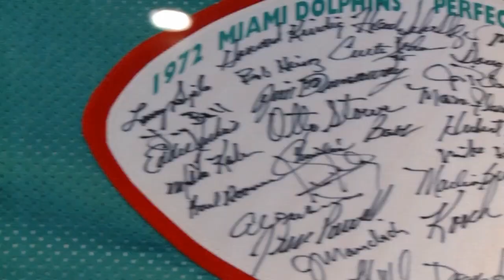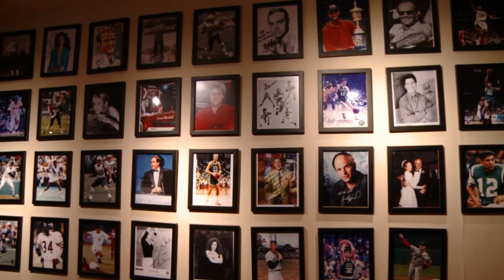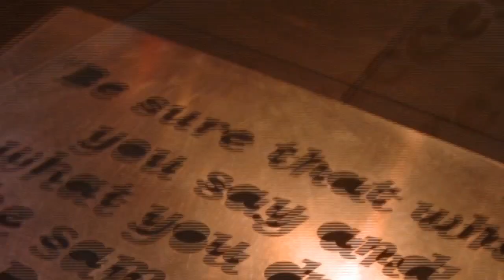Shula's 347 Grill - Providence, RI (Phantom Gourmet)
At this big, modern, and casual eatery located right next to the Dunkin' Donuts center, every cut of beef is worthy of the Lombardi Trophy, because they're always hand-selected for the ultimate blend of marbling, tenderness, consistency, and flavor.